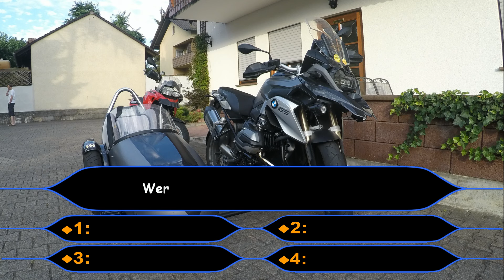Schwenkertreffen in Kalichfornien '15 einpaarbilder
Kalichfornien ist der Code für den Geburtsort von mittlerweile knapp 400 Schwenkern mit den unterschiedlichsten Zugfahrzeugen. Vom amerikanischen Eisenhaufen  bis zum BMW 6-Zylinder wurde dort schon alles umgebaut und veredelt.   In der Nähe von Gondelsheim findet jährlich das Haupttreffen statt...  Videokameras sind da leider unerwünscht aber Fotos gerade noch geduldet.  Daher :Bastelstunde mit ein paar Bildern vom Kalichfornientreffen 2015 und Pinnacle mit französischen Effekten.